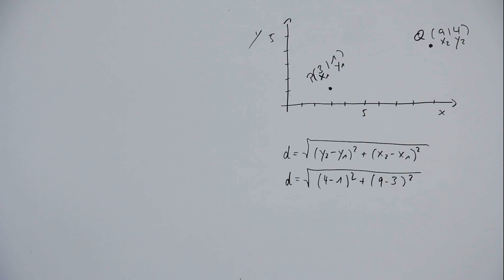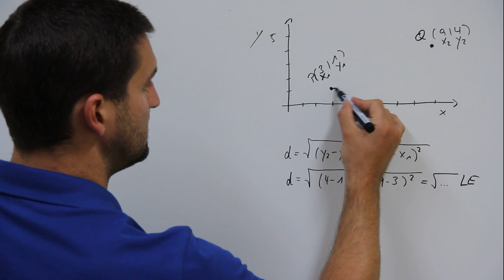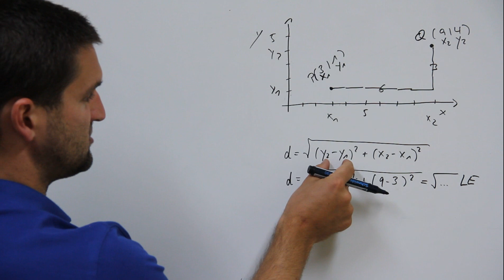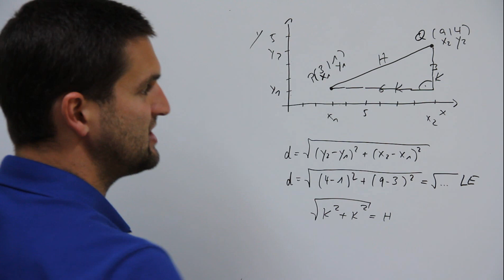Abstand von 2 Punkten, Analysis, Funktionen, Wurzelformel | Mathe by Daniel Jung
Abstand von 2 Punkten, Analysis, Funktionen, Wurzelformel.